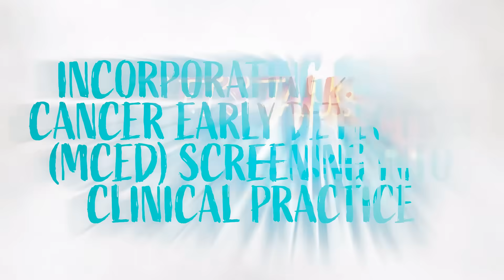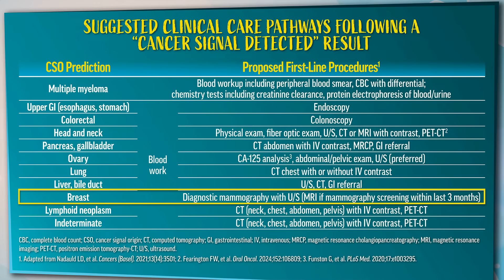Incorporating Multi-Cancer Early Detection (MCED) Screening into Clinical Practice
In this episode of Monday Morning Joe, Dr. Mark Gomez discusses the suggested eligibility criteria for MCED testing, advantages and disadvantages of MCED testing, suggested clinical care pathways following a positive cancer signal detected result, and when to repeat an MCED test.

In this episode of Monday Morning Joe, Dr. Mark Gomez describes the criteria used to evaluate MCED tests. Dr. Gomez also explains the latest data on available and developmental blood-based MCED tests, including their sensitivity, specificity, and positive predictive value.